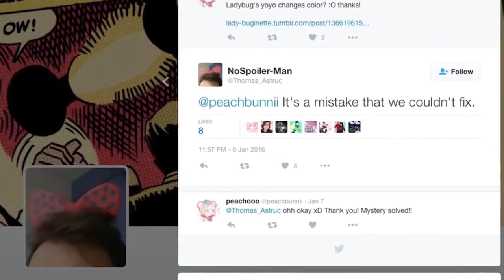Bilinmeyen YENİ Bilgiler - Mucizevi Maraton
Merhaba Mucize Severler , 1 hafta sürecek olan mucizevi maraton etkinligine hoşgeldiniz . Bugün ki videoda sizlere dizi hakkında bilinmeyen 15 bilgiyi sizler için gün yüzüne çıkarttım . İyi Seyirler

Merhaba Dostlar Bu kanalı 5 sene önce yine filmlerle alakalı olan bir kanal olarak açmıştım . Fakat zamanla bu yoldan baya saptım . Ama artık kararlıyım her ne olursa olsun bu kanal da sizlerle birlikte her daim Film ve dizi konseptiyle karşınızda olacağım !